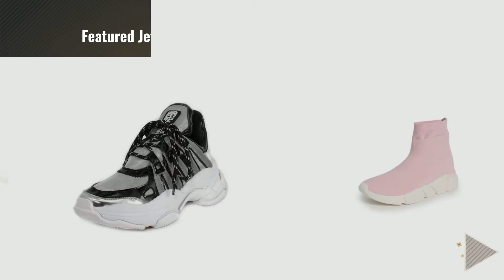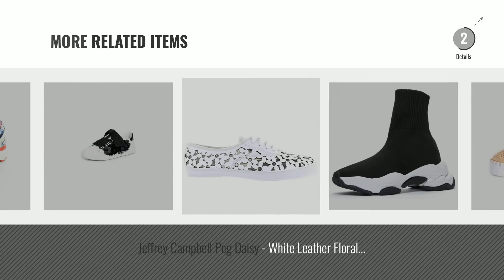Featured Jeffrey Campbell Women Sneakers [2018]: Jeffrey Campbell Lunix Black Sock Sneaker 8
Black Friday / Cyber Monday Jeffrey Campbell Lunix Black Sock Sneaker 8 by Jeffrey Campbell

Black Friday / Cyber Monday Jeffrey Campbell Women's Run Walk Sneaker RUN-WALK Silver/Pastel, 8.5 (B) by Jeffrey Campbell

Black Friday / Cyber Monday Jeffrey Campbell Womens Twenty-One Black Suede Sneaker - 40 by Jeffrey Campbell

Black Friday / Cyber Monday Jeffrey Campbell Women's WiFi Trainers, Silver Multi, 7.5 M US by Jeffrey Campbell

Black Friday / Cyber Monday Jeffrey Campbell Women's Redman Joggers, Pink, 9.5 B(M) US by Jeffrey Campbell

Black Friday / Cyber Monday Jeffrey Campbell Womens Tiles Perforated Slip-On Natural Suede Sneaker - 8 by Jeffrey Campbell

Black Friday / Cyber Monday Jeffrey Campbell Tekno Black Scuba Sock Sneaker 8.5 by Jeffrey Campbell